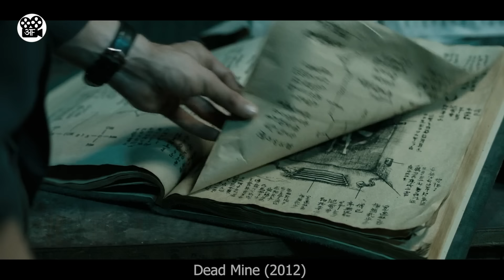1000 Saal se Zinda Hain ye Yodha | Film/Movie Explained in Hindi/Urdu | Movie Story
This is a Movie Explanation video about a group of people who went to a mysterious place to find a huge treasure, but this treasure hunt turned out to be a nightmare when some mysterious experimental creatures attacked them. Now they have to figure out a way to survive those creatures.